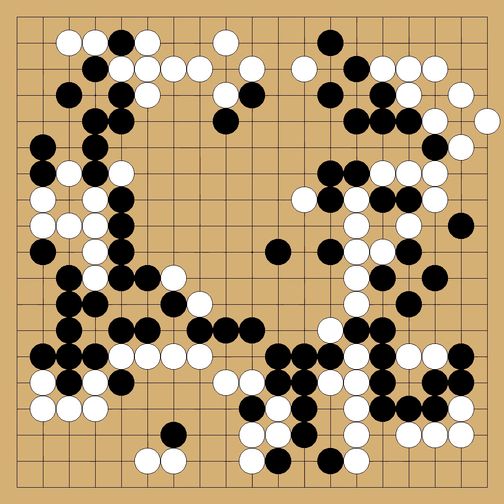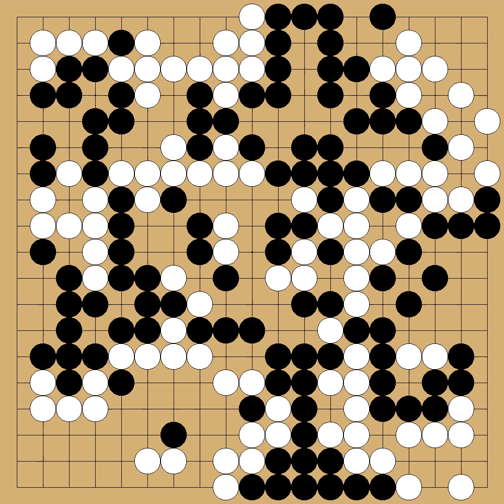Yamashita Keigo vs Yu Zhengqi - 74th Honinbo - round League - 2018-10-11 - komi: 6.5